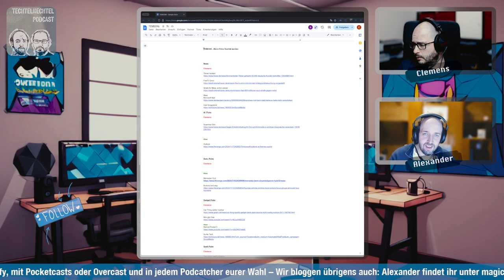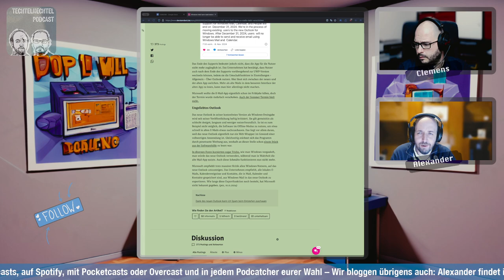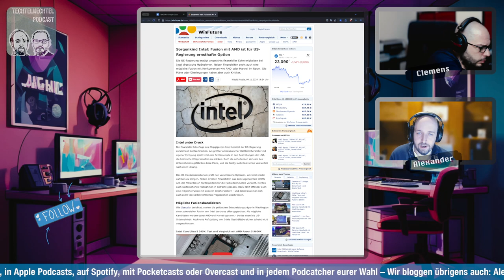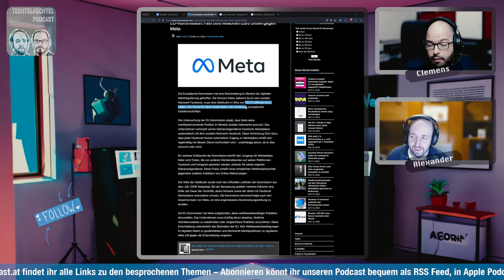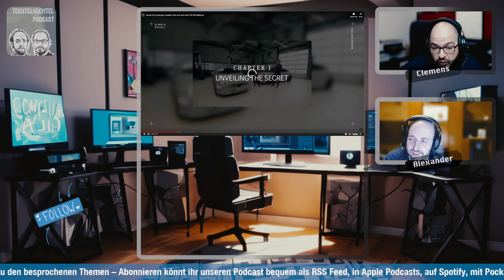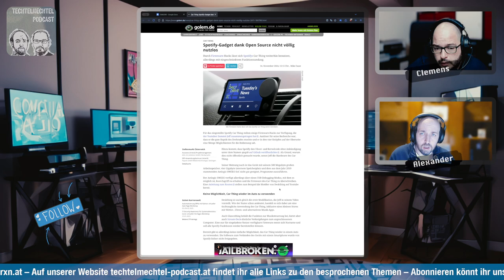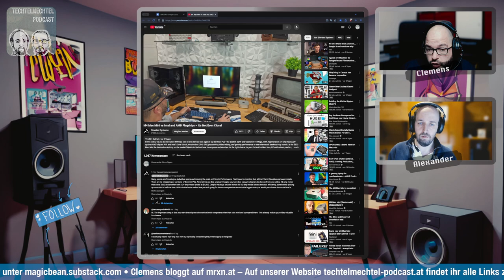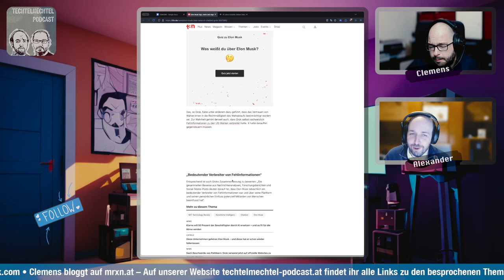Wenn Filme Realität werden - TECHTELMECHTEL Tech Podcast Folge 96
Der Stromanbieter Tibber wurde gehackt – 50.000 deutsche Kunden sind betroffen, die sich jetzt fragen dürfen, wie sicher ihre Daten jemals waren. Amazon stellt einen FireTV Omni mit Mini-LED vor, weil es offenbar nichts Wichtigeres zu tun gibt. Meta kassiert eine EU-Strafe von 800 Millionen Euro, als hätte die Kommission einen Straf-Countdown laufen. Bei Microsoft wird die Mail-App bald keine Mails mehr versenden können – Fortschritt 2024. Intel kämpft weiter mit seiner Schwäche, als wäre das eine neue Firmenstrategie. Mercedes zeigt einen elektrischen CLA-Prototyp, und Hyundai bringt endlich wieder Knöpfe zurück, weil Touchscreens selbst die Technikverliebten nerven. Spotify macht sein „Car Thing“ dank Open-Source am Leben fest, und Apple zeigt den Usern, wie man den Mac hoch- und runterfährt, als sei das was Neues. Zum Schluss feiert Godzilla seinen 70. und Elon Musk beweist mit seinem KI-Chatbot erneut, dass „Wahrheit“ doch eher Geschmackssache ist.

00:00:45.134 Willkommen zum Tech News Podcast
00:09:16.503 Microsofts Mail-Dilemma
00:33:45.042 Intel und der Chipmarkt
00:42:32.208 Politische Turbulenzen in den USA
00:45:52.278 AI-Picks und Outlook-Updates
00:48:26.153 Bildgenerierung mit KI
00:49:05.993 O2's Honeypot gegen Scammer
00:52:03.997 Autonachrichten und neue Technologien
00:54:37.717 Klimawandel und seine Folgen
00:58:22.715 Rückkehr der physischen Tasten
01:10:26.231 Retroid Pocket: Retro-Gaming für unterwegs
01:27:28.295 Infowars und satirische Übernahme
01:31:25.803 Godzilla wird 70: Ein historischer Rückblick
01:33:03.003 Abschluss und Ausblick auf nächste Folge